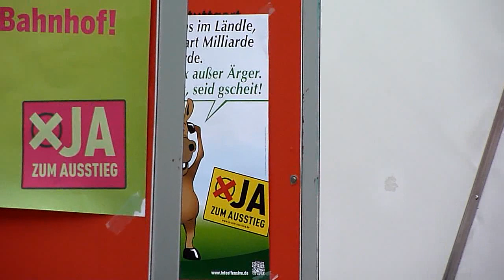Jürgen Filius MdL / Annette Weinreich (B'90/Die Grünen): Boris Palmer in Ulm, 04.11.2011